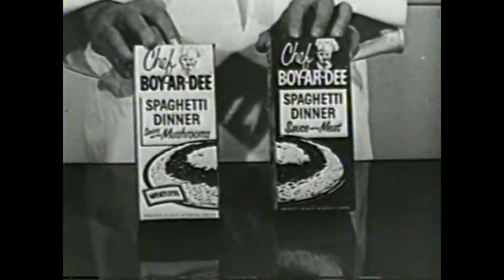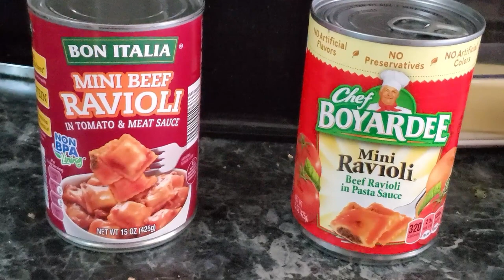Mini Ravioli: Chef Boyardee VS Bon Italia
The Chef Boyardee brand has been around for nearly a decade, making Spaghetti, Beefaroni and Ravioli, however many store brands have tried to imitate his product. In this episode we give you a brief history of Chef Boyardee and taste both the Chef Boyardee and Bon Italia brand of Mini Ravioli to see which one we think tastes the best!